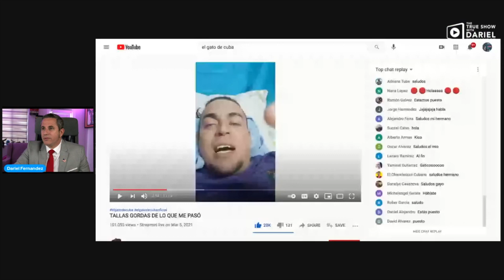El Gato Dijo que No.Tácticas de la dictadura contratar Jovenes para que trabajen de informantes